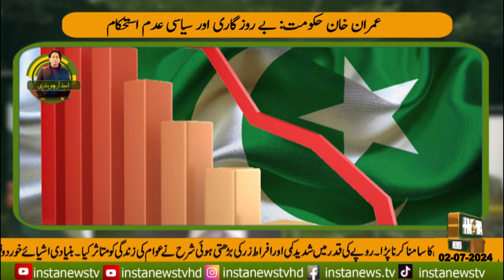Imran Niazi,responsible for expensive electricity, economic collapse and going to the IMF|INSTA News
Welcome to INSTA News TV, Where information meets insight, and stories come to life.Infotainment, Islamic History, World Facts

IMRAN KHAN
Prime Minister
Asad Chaudhry
Asad R Chaudhry